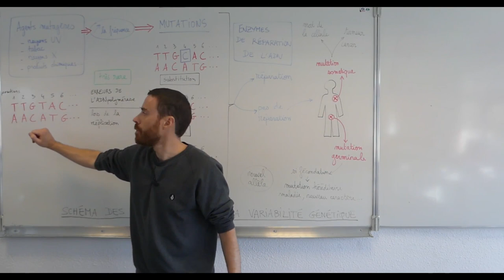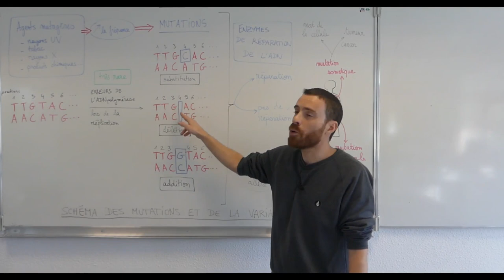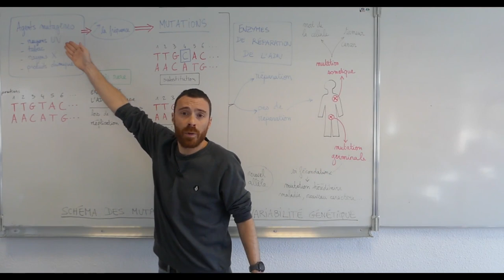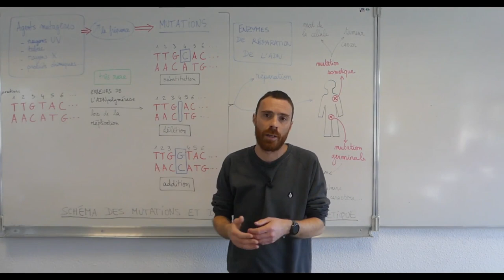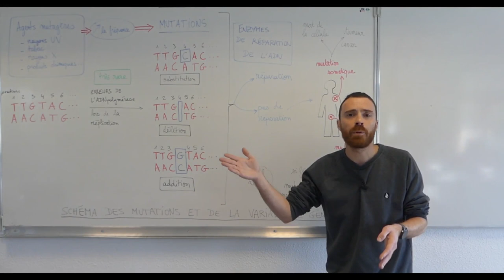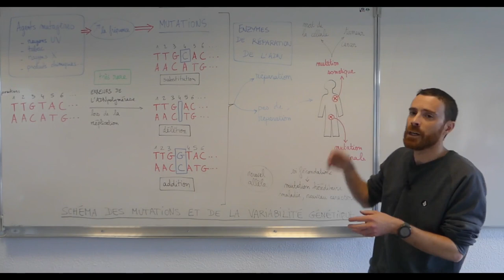Les mutations - Première Spécialité SVT